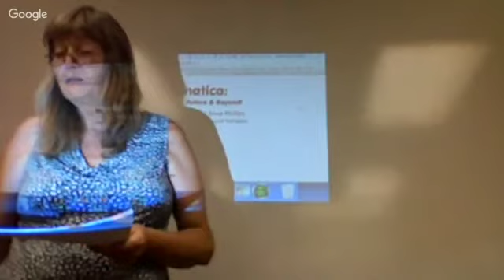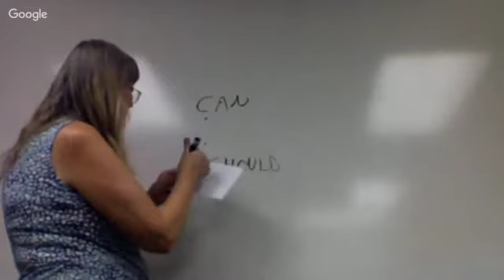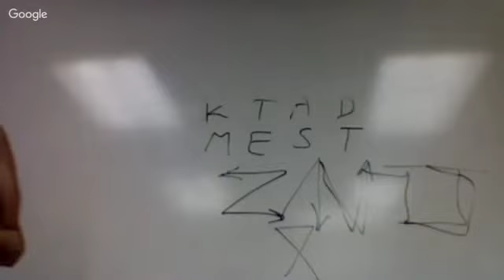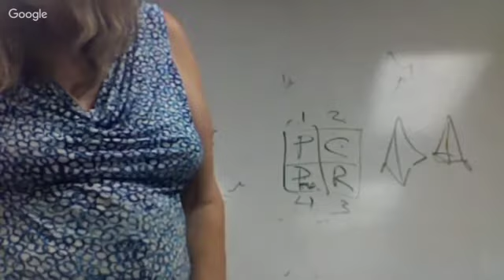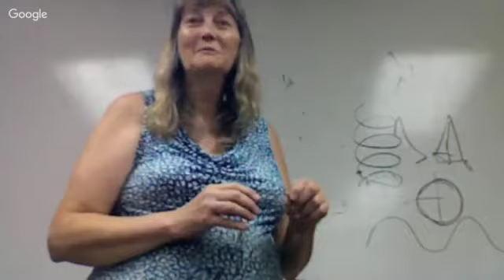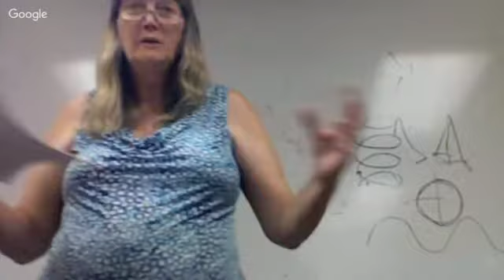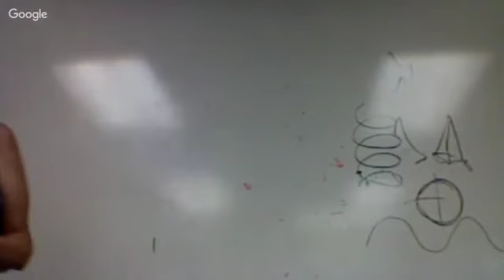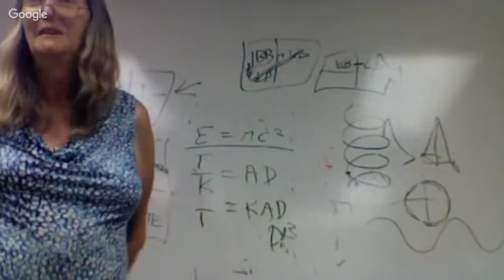Dramatica: Past, Present, Future, and Beyond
An evening with Melanie Anne Phillips, co-creator of the Dramatica theory of story.